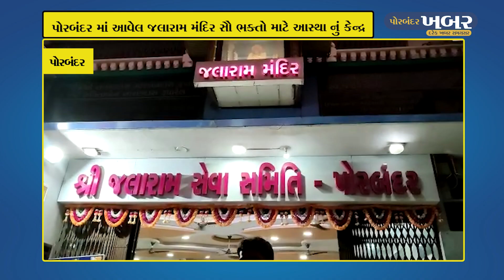પોરબંદર ના જલારામ મંદિર માં ભક્તિ ની આલેખ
પોરબંદર ના ભક્તો માટે અનેરું આસ્થા નું  કેન્દ્ર એટલે જલારામ મઁદિર  ... જલારામ મન્દિર ભક્તો ના હૃદય માં વસતું  એ ધામ છે જ્યાં ભજન કીર્તન સત્સંગ પ્રસાદ અને અનેરી ભક્તિ નો સંગમ થાય છે જાણે ભક્તો ના હૈયા ભગવાન ના હૈયા સાથે અહીંયા જ મેનમેળ કરે  છે તેવી  અનુભૂતિ સૌ કોઈ ભક્તજનોને થઈ રહી છે

JION US ON WHATSAPP
Pbr khabar 02

Pbr khabar 03

Pbr khabar 04

Pbr khabar 05